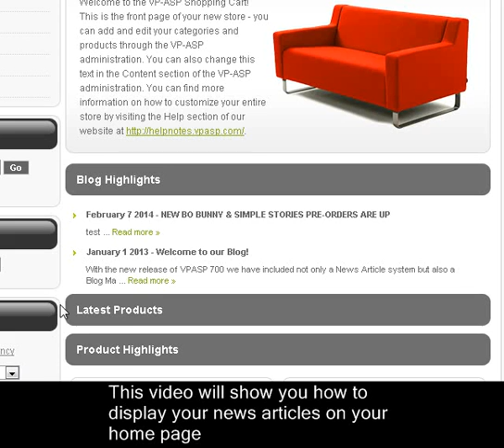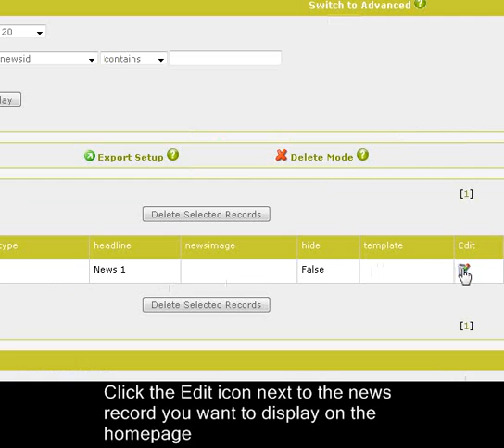Video Tutorial - How to Display News Articles On The Home Page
This tutorial will show you how to display news articles on your homepage.